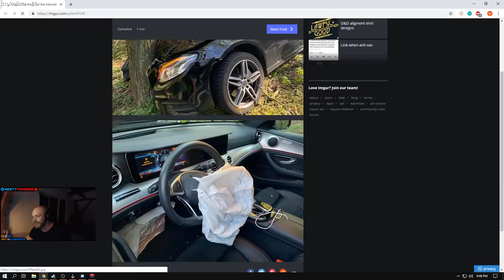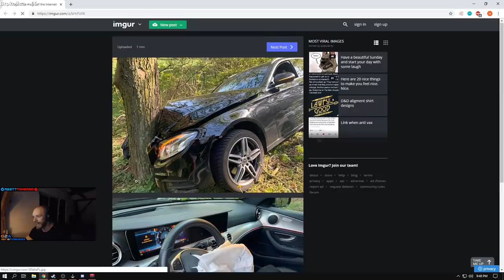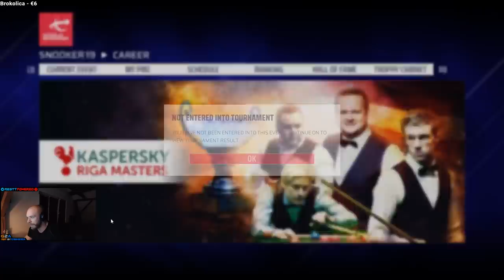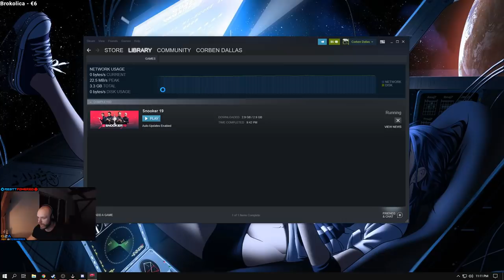resttpowered - Snooker 19 × žolo roleplay │ SUBDAY 71 │ #1